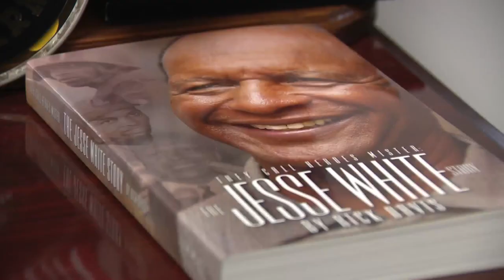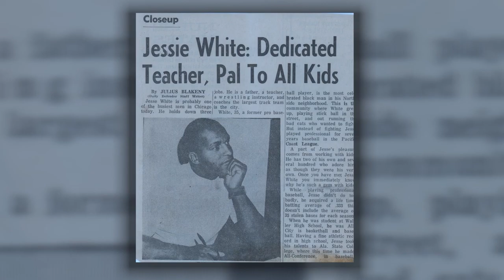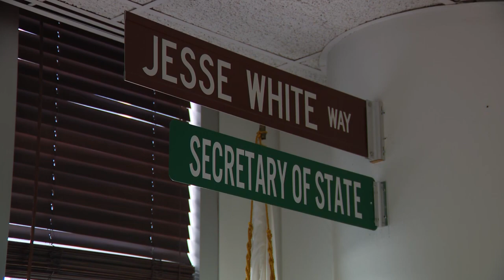Jesse White reflects on historic political career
After more than two decades in office, Jesse White will soon retire as the longest serving Secretary of State in Illinois.